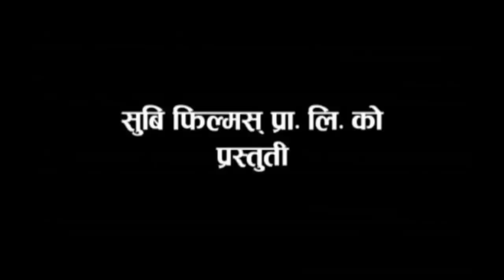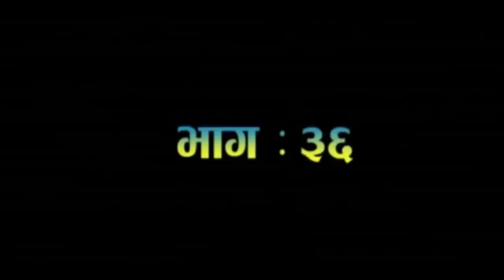Bhadragol 6 July 2018 Comedy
Copyright @ Ramsar Media Pvt. Ltd. Bhadragol is a nepali Tv serial broadcasting every Friday on Nepal Television. It is one of the most viewed television programs in Nepal. The show is produced by Subash Karki under the banner of Subi Films Pvt. Ltd.
Kumar Katel and Arjun Ghimire are the writers and Shankar Acharya directs the show. The story is based on rural lifestyle and lower middle class people.The show stars Subash Karki, Arjun Ghimire, Kumar Katel, Shankar Acharya, Rakshya Shrestha and Hari Niraula and Sagar Lamsal as main Character.

Production: Media Hub Pvt. Ltd.
Production Advisor: Som Dhital
Banner: Subi Films Pvt. Ltd.
Director: Shankar Acharya
Writers: Arjun Ghimire, Kumar Kattel
Editors: Rajendra Manandhar, Rabin Bhatta
Camera: Sagar Khadka
Transportation: Surendra Sharma
Makeup: Ganesh Khadka
Singer: Rajesh Payal Rai
Artists: Arjun Ghimire Kumar Kattel, Shankar Acharya, Subash Karki, Kamalmani Nepal, Rakshya Shrestha, Madhu Sudan Pathak, Ashok Dhital, Sagar Lamsal, Hari Niraula, Gobinda Koirala and More

This is Bhadragol's 142th Episode. It was aired on Friday, 13th September 2017 on Nepal Television at 8:50 PM. All Digital Copyright exclusively owned by RamSar Media Pvt. Ltd.